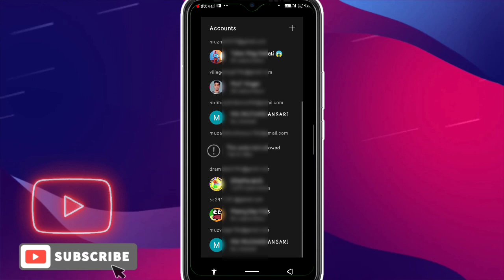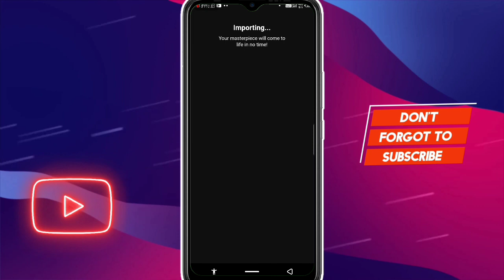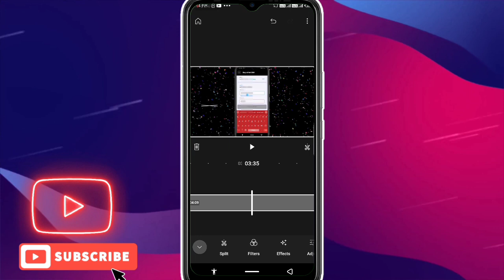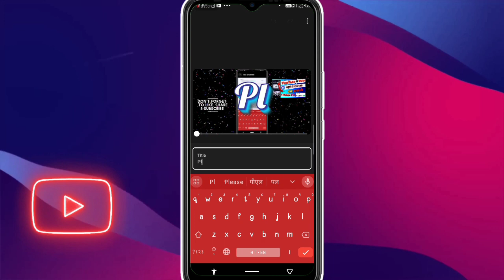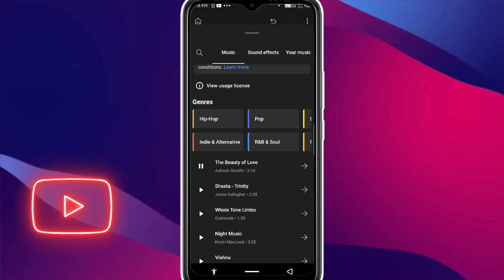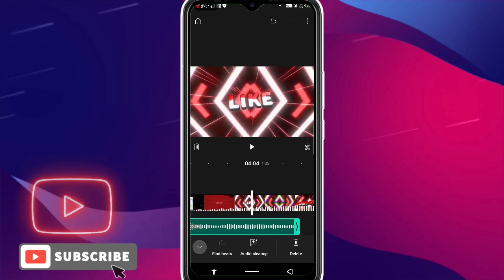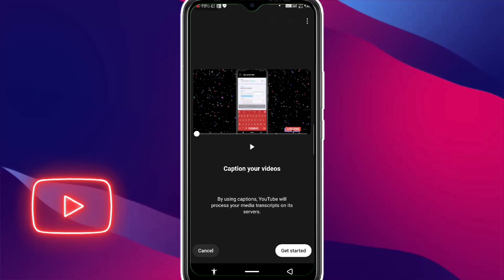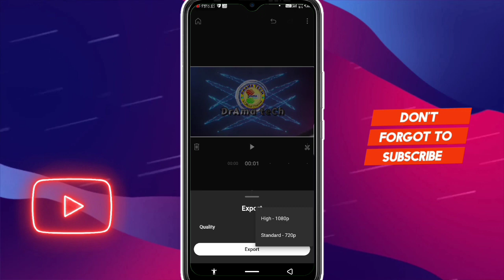YouTube Create App Full Editing Tutorials | youtube create se video edit kaise kare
YouTube Create App Full Editing Tutorials | Youtube Create editing app se video edit karna sikhe

About Video:-
Is video mein aapko ik new editing app Youtube Create ke full review and editing tutorial ko karke dikhaya hu jise dekhne ke baad aap yahan aasani se apne Android phone me youtube create app ko chalana Sikh jayenge.

Thanks ☺️👍

Your Query:-
YouTube Create App Full Editing Tutorials
Youtube Create editing app se video edit karna sikhe
How to edit video YouTube Create App
YouTube Create App se video kaise edit kare
YouTube Create App chalana sikhe
YouTube Create App editing tutorial 2024
YouTube Create App se no watermark video export kare
Free editing app Youtube Create
Lifetime free editing App Youtube Create App chalana sikhe

 ●•about channel:-